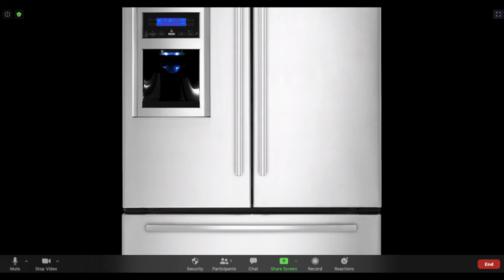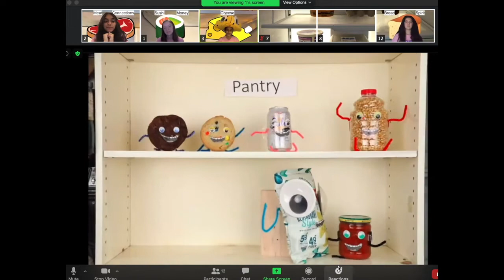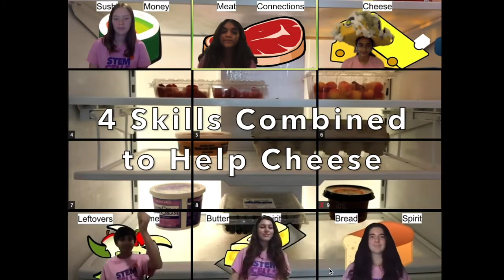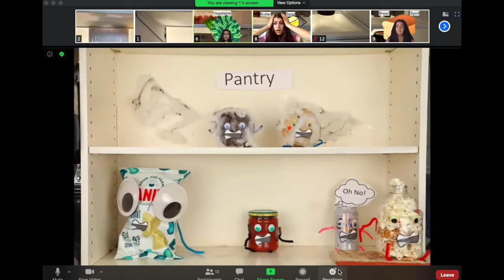Global Finals 2020: Virtual Team Challenge Winner (2nd Place, Secondary Level)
Global Finals 2020: Virtual Team Challenge Winner
2nd Place, Secondary Level: Team DI STEMCELLS from San Diego, CA

Check out some of the winning Virtual Team Challenge solutions from Global Finals 2020: Summer of Creativity! For this challenge, teams had to create and perform an original story about characters who work together to reach a goal. They had to incorporate a work of art into their performance and use at least one video conferencing platform to perform their solution.

More than 600 student teams from 15 countries participated in our virtual Global Finals event.